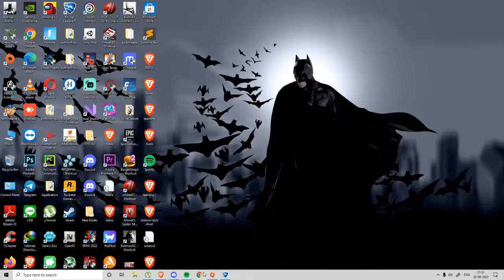Rocket League Tamil